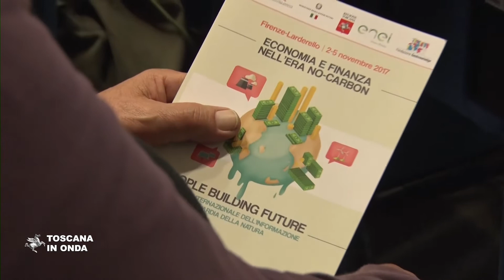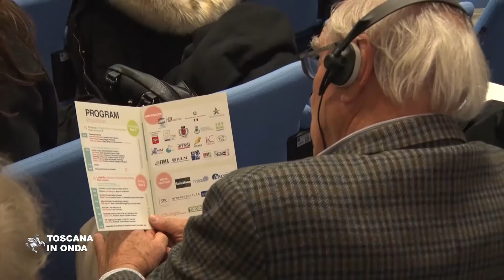In Toscana si scrive il futuro dell'ambiente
Economia circolare, corretta informazione e tutela e riconversione ambientale al centro del Forum di Greenaccord sulla nuova economia no-carbon Per approfondimenti